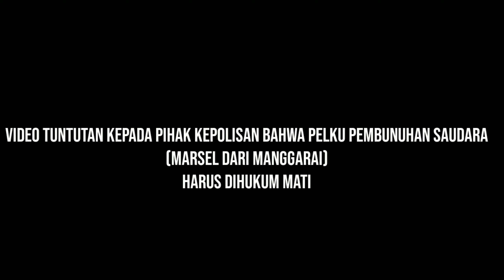Tuntutan kepada pihak kepolisian bahwa pelaku pembunuhan saudara "Marsel" Harus Dihukum Mati..!!!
Tuntutan kepada pihak kepolisian bahwa pelaku pembunuhan saudara "Marsel"
Harus Dihukum Mati..!!!

Seorang pria bernama Marcel tewas usai ditikam pelanggannya di Jalan Daeng Tata 1, Kecamatan Tamalate, Makassar, Senin (14/9/2020) siang. Kejadian ini sempat membuat warga panik.

Salah satu saksi, Syamsuddin (41) mengatakan, sebelum kejadian, pelaku yang berinisial SB menunggu Marcel saat saat sedang mengantar air galon di sekitar perumahan warga.

Sebelum ditikam, kata Syamsuddin, korban sempat dipukul sebanyak 3 kali.

"Ditusuk satu kali tapi dipukul itu 3 kali kayaknya baru natikam. Sudah ditikam langsung bangun itu korban baru natinggal motornya. Motornya korban diambil pelaku baru dibawa pergi ke rumahnya," kata Syamsuddin saat diwawancara wartawan, Senin sore.

like,comen,share,and subscraibe🙏

Trima_Kasih sudah mampir